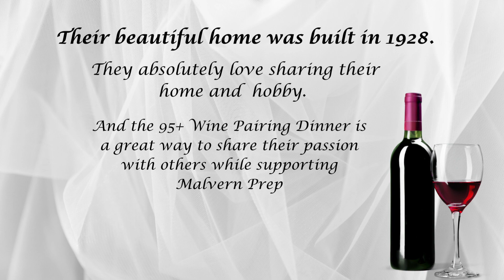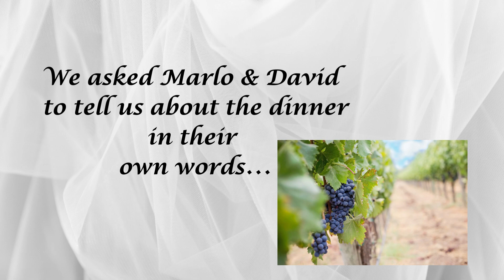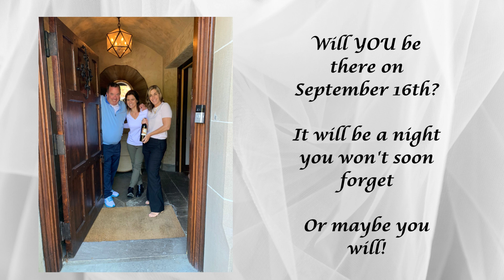B.A.S.H. 2023 - Wine Pairing Dinner